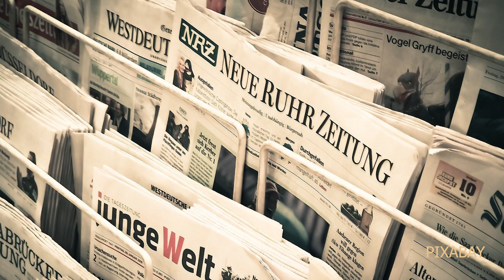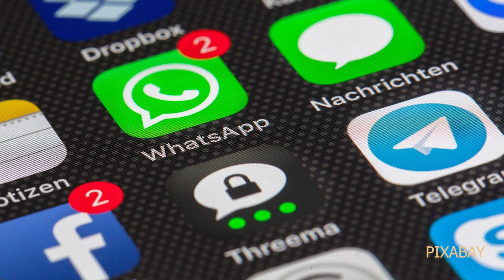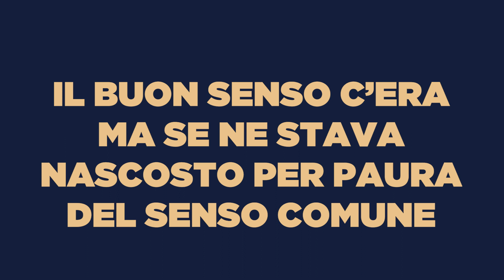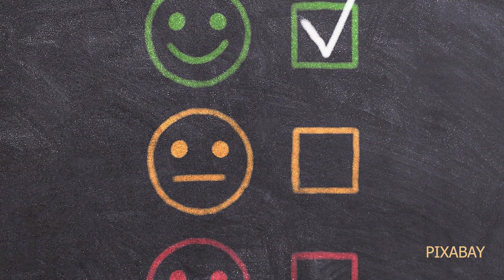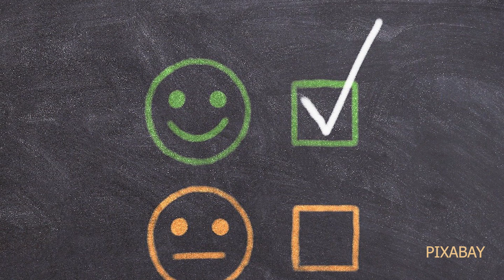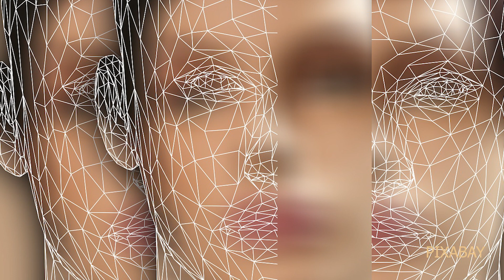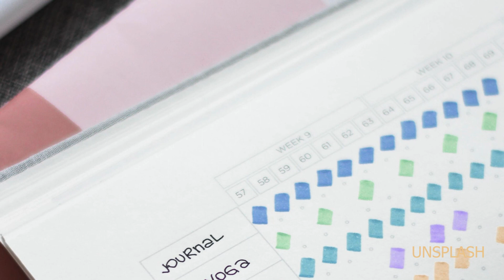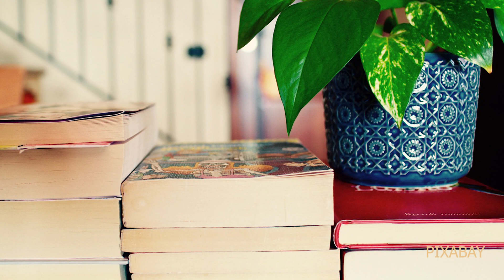CSI Milano Home Edition - La psicologia positiva di Martin Seligman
Visto il periodo non ce la sentivamo di parlare troppo di crimini.
Ecco perché a CSI Home Edition, il mio nuovo appuntamento del martedì su Radio 105, vi parlerò di psicologia positiva.
Cominciamo con Martin Seligman, fondatore della psicologia positiva, e la sua ricetta in quattro passaggi per rifocalizzare e rimettere tutto nella giusta prospettiva.